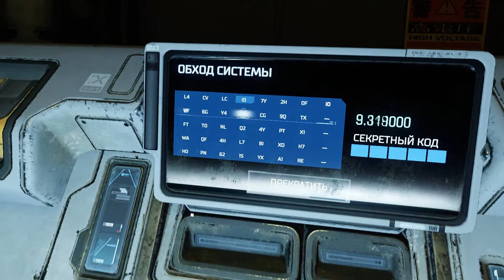DOOM VFR / VR / Прохождение / Playthrough / No Commentary / #3